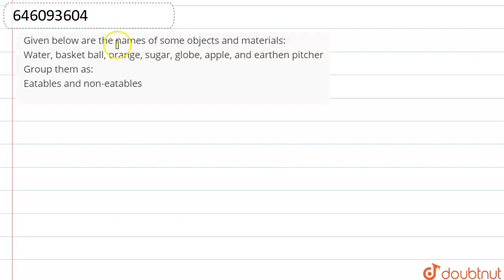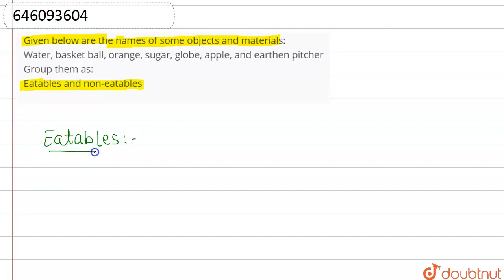Given below are the names of some objects and materials: Water, basket ball, orange, sugar, glob...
Given below are the names of some objects and materials: Water, basket ball, orange, sugar, globe, apple, and earthen pitcher Group them as: Eatables and non-eatables
Class: 6
Subject: CHEMISTRY
Chapter: SORTING MATERIALS INTO GROUPS
Board:CBSE

👉 Have Any Query? Ask Us.

Our Telegram Pages:
class 6
6 class ka math syllabus